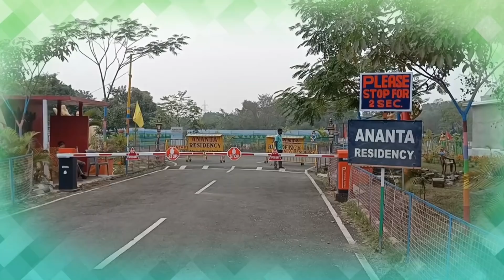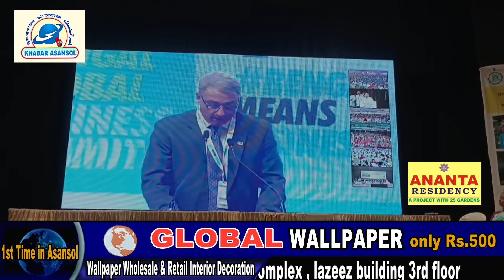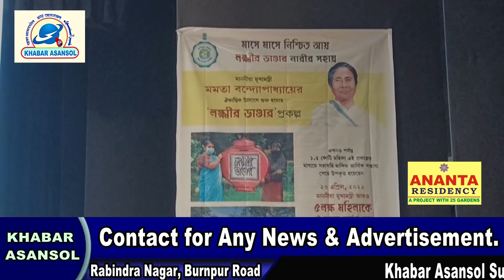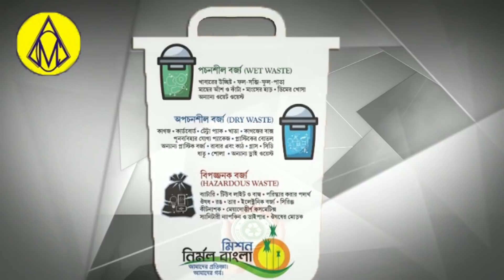Deputy mayor Wasimul Haque Ka Anokha Andaz।Jitendar Tiwari K Tiwit ।West Bengal business Summit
Jitendar Tiwari Ki Kya Hogi Ghar Wapsi?